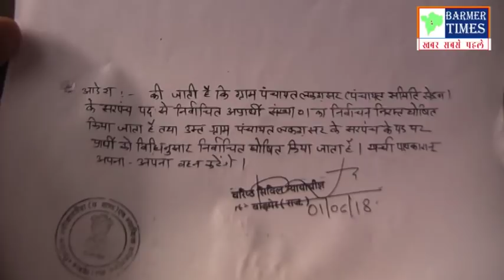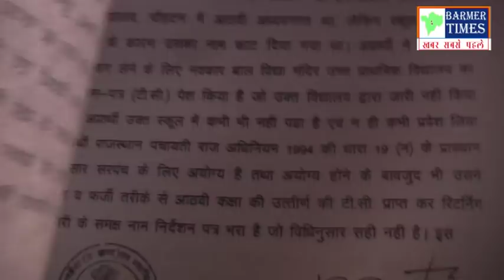Barmer- फर्जी टीसी से सरपंच का चुनाव लड़ने का मामला न्यायालय ने फर्जी सरपंच को दिया अयोग्य करार